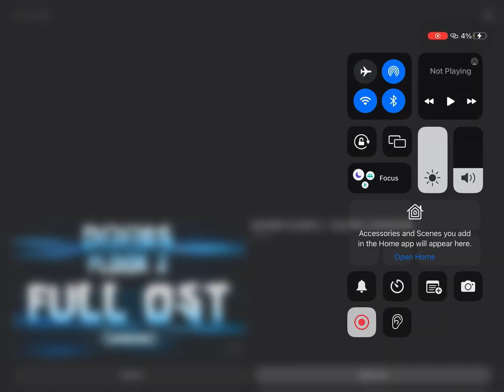Whopper ad but 2x speed